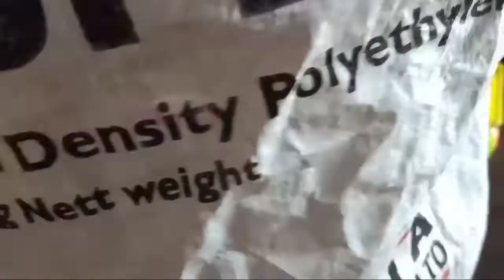ថ្ងៃនេះរើសឡានយកទៅទុក , caching truck /